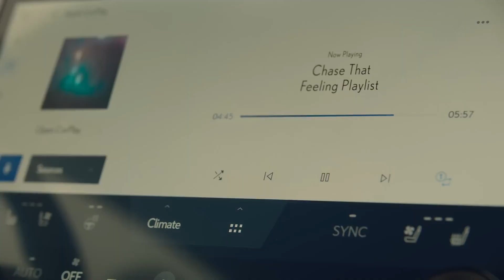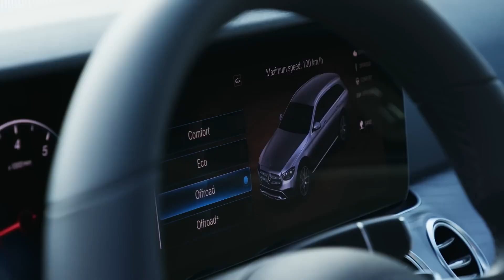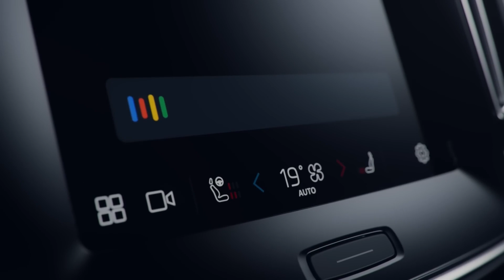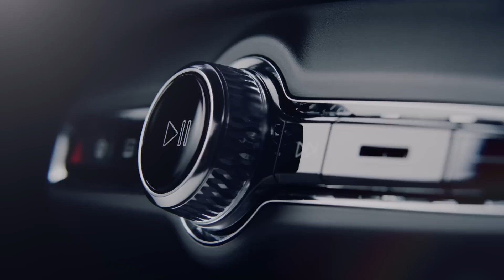Best New SUVs Under $45K: Top Picks for 2024!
Looking for a new SUV that offers the perfect blend of performance, comfort, and value—all under $45,000? In this video, we showcase the best new SUVs in 2024 that won’t break the bank. From fuel-efficient crossovers to feature-packed family SUVs, we cover a range of options that deliver excellent performance, advanced safety features, and modern technology. Whether you're looking for a reliable daily driver or an adventure-ready vehicle, these SUVs provide great value for your budget.